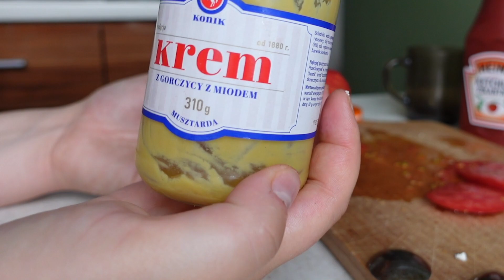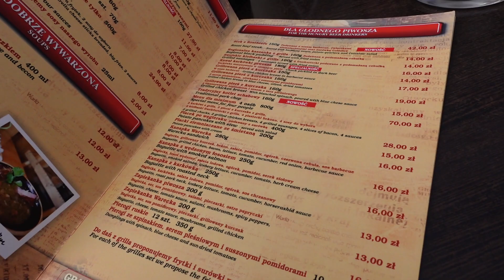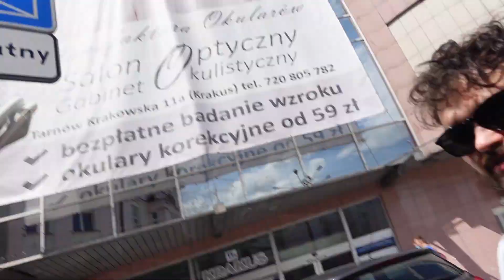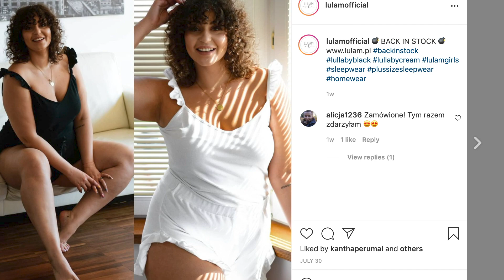WYBIERAMY OBRĄCZKI! *pierwszy vlog z Polski*